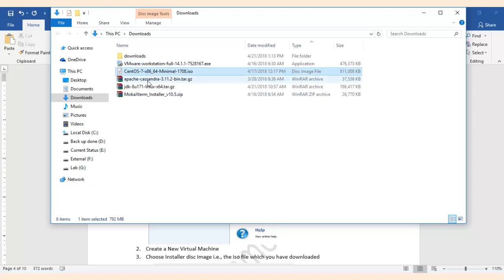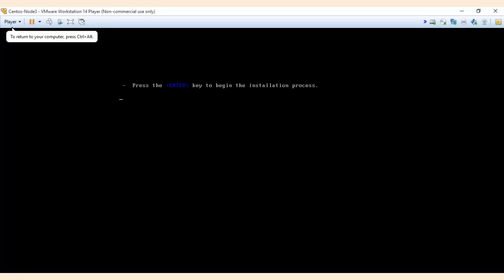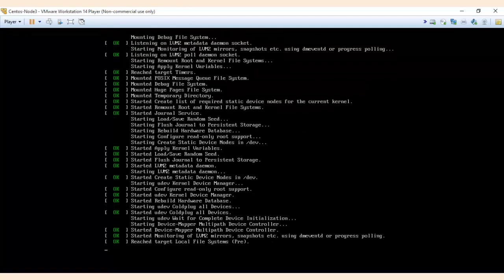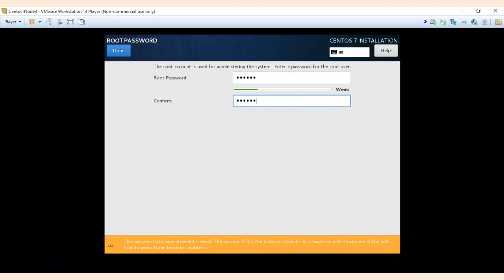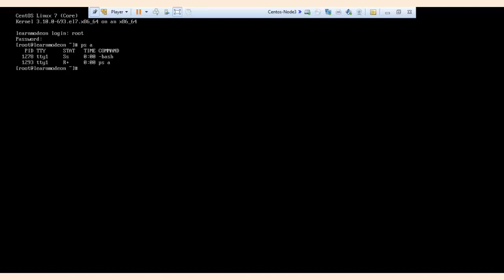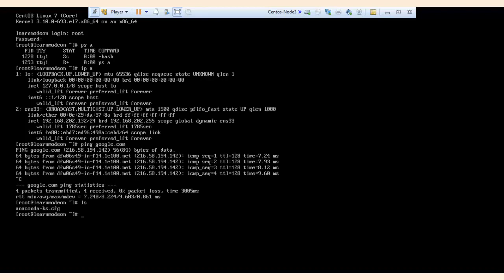3. Install Cent OS 7 on Virtual Machine| Cassandra for beginners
This video is part of Cassandra for beginners, describing how to install cent os on virtual machine.